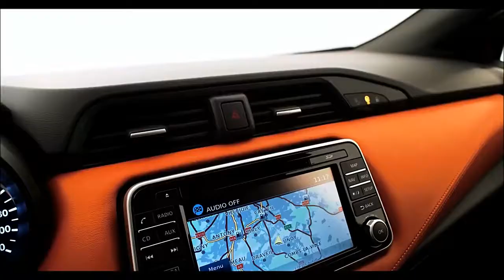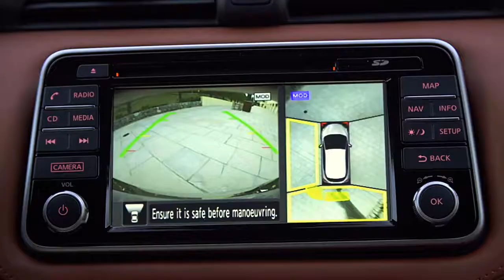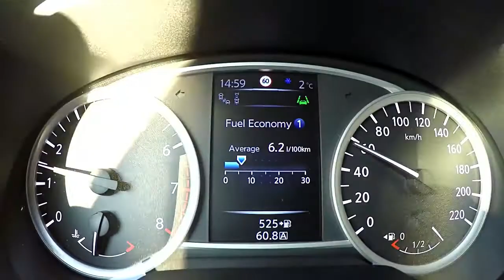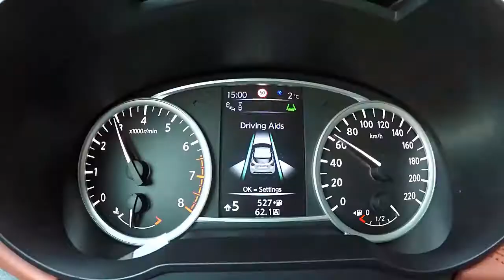2017 Nissan Micra Review and Test Drive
2017 Nissan Micra Review and Test Drive-The arrival of the new Nissan Micra is now imminent, and in anticipation of its release in 2017 Nissan has unveiled starting prices for its latest, more sophisticated supermini. The base-level Micra Visia will cost £11,995 when it goes on sale, with the added premium on the price front reflecting the new model’s inflated footprint and more upmarket appearance. Nissan hopes that the alterations will turn the Micra into a direct rival of the Volkswagen Polo, Ford Fiesta and Vauxhall Corsa. A boosted range of five trim levels has been confirmed by Nissan, consisting of Visia, Visia+, Acenta, N-Connecta and Tekna models. Centre-range Acentas will start from £14,995, while the most well-equipped Tekna will set customers back some £17,295. Nissan is yet to reveal a comprehensive list of prices and specs, only the above markers for now. We’ll get a full price list, together with other details about equipment and optional extras when they start taking orders.

2017 Nissan Micra Review and Test Drive Spec, engineering details of new 2017 Nissan Micra
Underpinning those svelte looks is a heavily updated version of the last Micra’s architecture. Improvements come in the steering system borrowed from the Qashqai and the rear suspension has been heavily beefed up, for a stiffer response from the beam axle.

Choose from a trio of engines at launch:
0.9 Three-cylinder turbocharged petrol, 89bhp, 110lb ft (on overboost)
1.0 Three-cylinder naturally aspirated, 72bhp, 70lb ft
1.5 Four-cylinder turbodiesel, 89bhp, 162lb ft
All drive the front wheels and come with a slick five-speed manual transmission only at launch; Nissan is developing a CVT auto, like before, but has declined a DCT twin-clutch box from partner Renault.

Nissan Micra storage

The Micra is pretty impressive in terms of storage even if the practical Skoda Fabia edges it slightly. The glovebox can hold a 2.0-litre bottle of water along with the manual and you can carry further two 1.5-litre bottles in the door pockets. There’re also three cupholders and a USB port to charge your device.

2017 Nissan Micra Review and Test Drive Nissan Micra boot space
At 300 litres the boot capacity is pretty good for the class but doesn’t lead it. The overall shape of the load area, however, is square and usable so you can use that capacity to the limit. The plastics in the boot are really low quality, though, and will probably get scratched pretty soon and there are no handy curry hooks or any tether points to secure your luggage in there.

2017 Nissan Micra Australia
2017 Nissan Micra Automatic
2017 Nissan Micra Brochure
2017 Nissan Micra Bolt Pattern
2017 Nissan Micra Boot
2017 Nissan Micra Canada
2017 Nissan Micra Canada Review
2017 Nissan Micra Colours
2017 Nissan Micra Cup
2017 Nissan Micra Cvt
2017 Nissan Micra Commercial
2017 Nissan Micra Canada Release Date
2017 Nissan Micra Dimensions
2017 Nissan Micra Deals
Nissan Micra 2017 Release Date
2017 Nissan Micra Engine
2017 Nissan Micra For Sale
2017 Nissan Micra Fuel Economy
Nissan Micra Facelift 2017
Futur Nissan Micra 2017
2017 Nissan Micra India Launch
2017 Nissan Micra Interior
2017 Nissan Micra In Canada
2017 Nissan Micra In India
Nissan Micra 2017 Images
2017 Nissan Micra Launch Date
2017 Nissan Micra Launch Date In India
2017 Nissan Micra Mpg
Nissan Micra New Model 2017
Nissan Micra 2017 Model
Nissan Micra March 2017
Nissan Micra Modell 2017
2017 Nissan Micra Nismo
2017 Nissan Micra Price
2017 Nissan Micra Price In India
2017 Nissan Micra Philippines
2017 Nissan Micra Price List
2017 Nissan Micra Photos
2017 Nissan Micra Price South Africa
Nissan Micra 2017 Preis
2017 Nissan Micra Review
2017 Nissan Micra Release Date
2017 Nissan Micra Review Canada
2017 Nissan Micra Road Test
2017 Nissan Micra Specs
2017 Nissan Micra Sv
2017 Nissan Micra Sr
2017 Nissan Micra S
2017 Nissan Micra Sport
2017 Nissan Micra Specifications
2017 Nissan Micra Safety Rating
2017 Nissan Micra Sv Review
2017 Nissan Micra South Africa
2017 Nissan Micra Tekna
2017 Nissan Micra Usa
2017 Nissan Micra Uk
2017 Nissan Micra Uae
2017 Nissan Micra Wiki